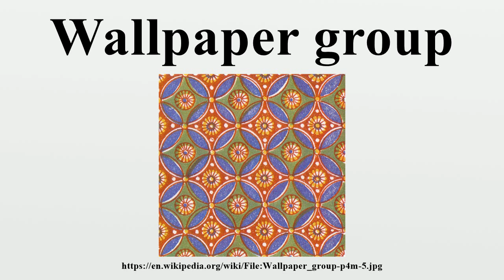Wallpaper group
A wallpaper group (or plane symmetry group or plane crystallographic group) is a mathematical classification of a two-dimensional repetitive pattern, based on the symmetries in the pattern.Such patterns occur frequently in architecture and decorative art.

Image-Copyright-Info
Author-Info:   Owen Jones (1809–1874) Description British architect, lithographer and designer Date of birth/death 15 February 1809 19 April 1874 Location of birth/death London London ity control VIAF: 76071 LCCN: n82018048 GND: 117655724 BnF: cb12300910r ULAN: 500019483 ISNI: 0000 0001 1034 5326 WorldCat
Image-Copyright-Info